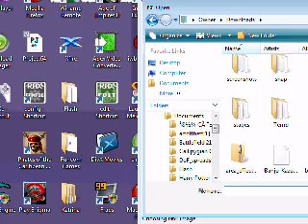lets play goldeneye part 12: enter natalya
I'm already bad enough alone...